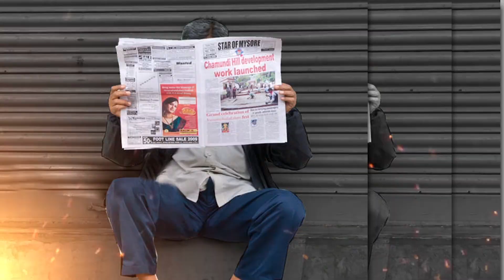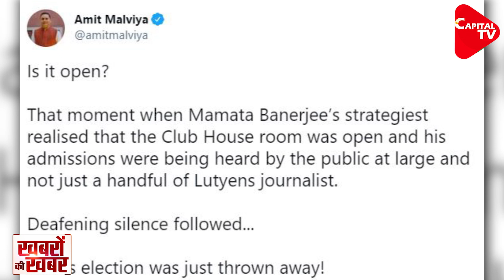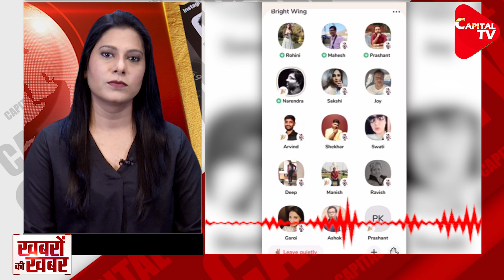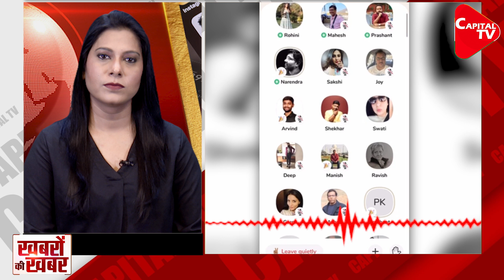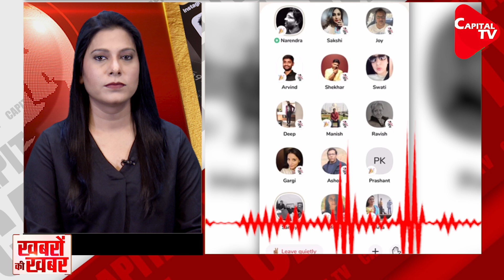Why Prashant Kishore Accepts BJP Winning Bengal? | Tripti Shrivastava | Capital TV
Amidst the ongoing Vidhan Sabha polls in the State of West Bengal, audio clips of a conversation between Lutyens journalists and election strategist Prashant Kishor appeared on Twitter. The conversation took place on the exclusive audio messaging app ClubHouse. In an audio discussion on Bengal elections, Lutyens journalists were heard asking a range of questions to Prashant Kishor, who admitted BJP may win the elections.